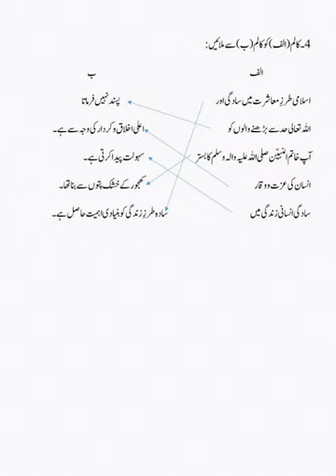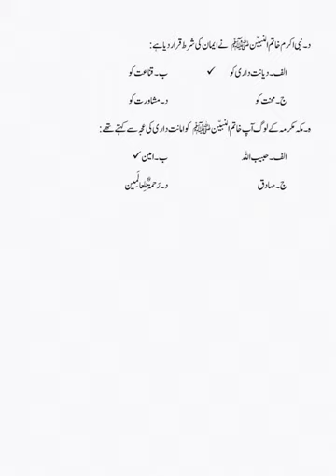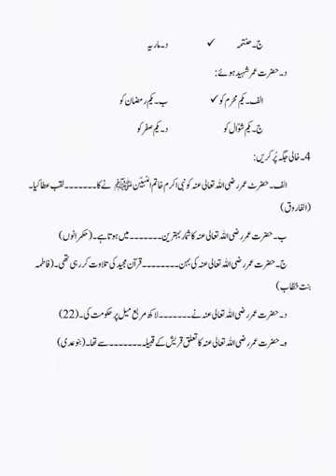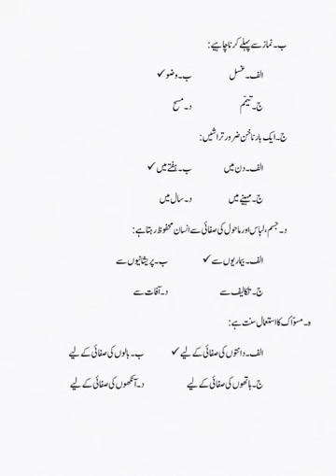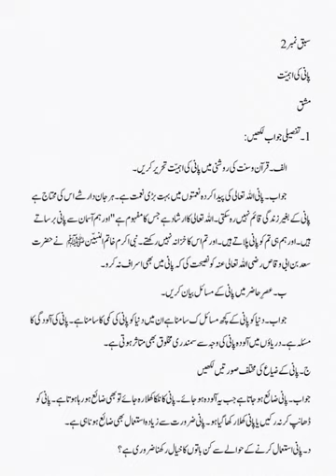AFAQ Islamyat Class 4 Unit 4 to 8 Sun Series New Single National Curriculum